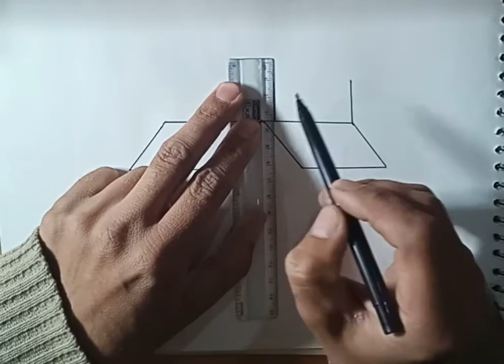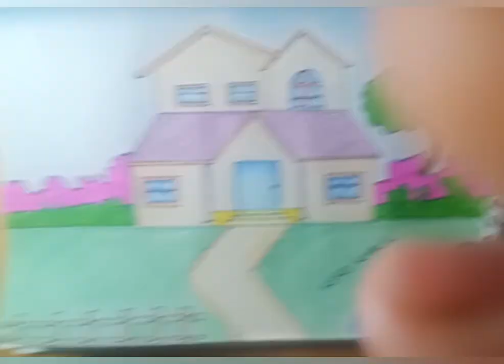Easy house 🏡 drawing How To draw a house Art tutorial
Art tutorial

how-to-draw-modren-house
how-draw-a-house
easy-house-drawing-for-beginner
house-art-tutorial